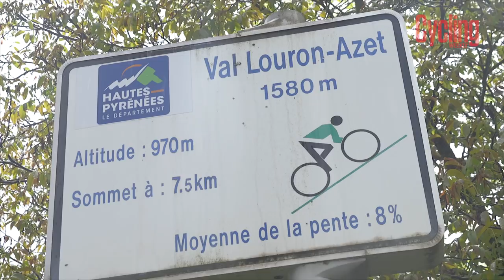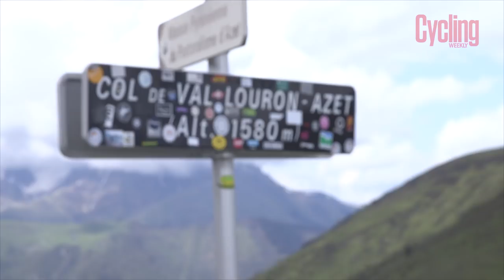Beat the Pros | Can we make the time cut? | Stage 17 of 2018 Tour de France | Cycling Weekly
Stage 17 full gas. How do Oliver Bridgewood and Peter Cossins compare to the pros on Stage 17 of 2018 Tour de France? Can they make the time cut? This video is the answer.